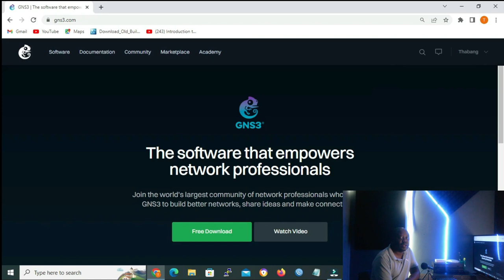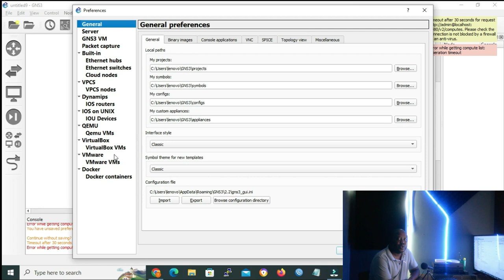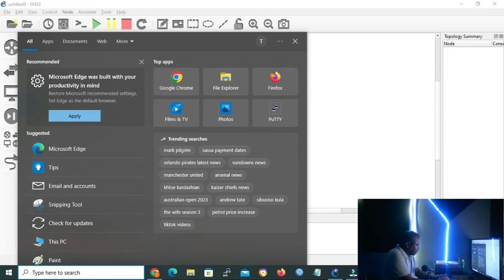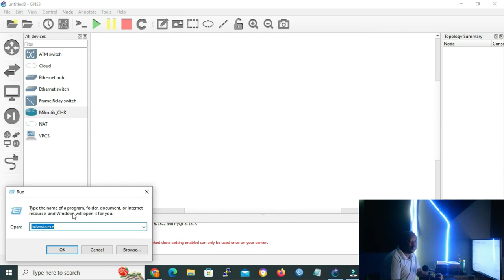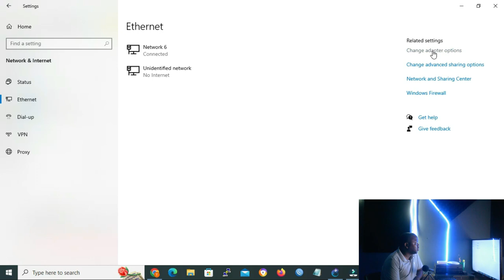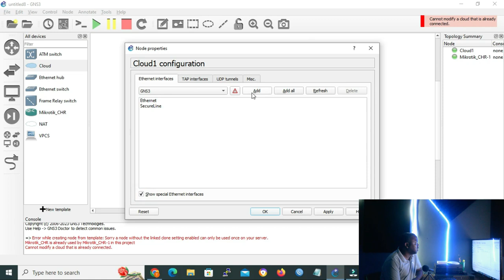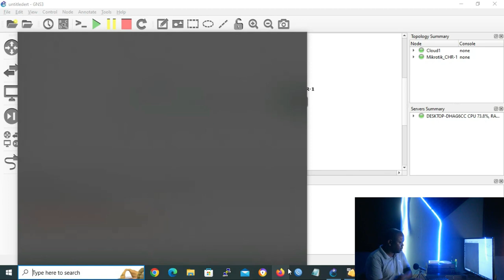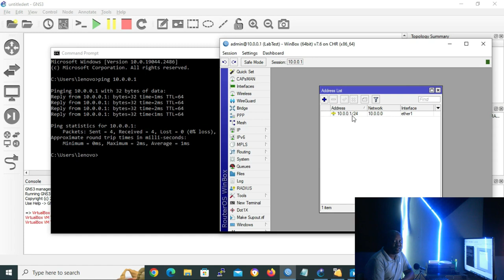MIKROTIK-SERIES | Mikrotik On Gns3 Using Virtualbox_Vm Part 1 | Technology 4 All Academy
Technology 4 All Academy is an academy that teaches Information Communication Technology for free. In this lesson our focus will be on running Mikrotik_CHR on GNS3 using Virtualbox_vm. We are going to learn also how to implement or use Winbox to access our CHR configuration.